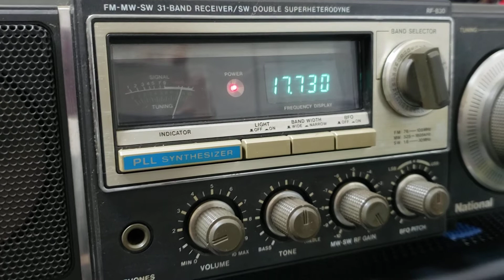Panasonic RF-B30_17730kHz Mizzima Radio (Presumed) _21:39 JST_01162022